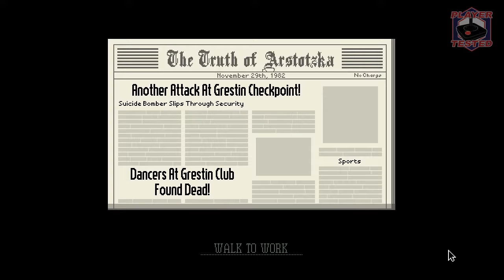Papers, Please Ep. 5 - Body Searches!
We play more Papers, Please and get to start doing random body searches of people to make sure they don't have contraband.

Videos posted Monday through Friday around 2pm PST.